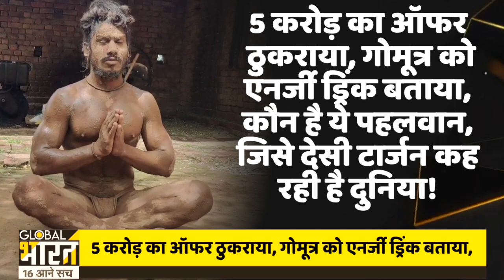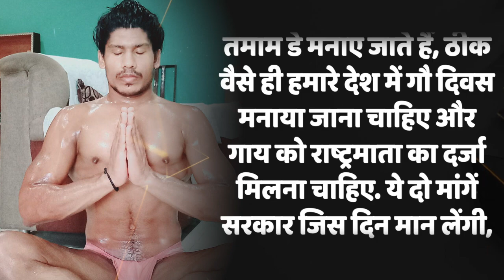5 करोड़ का ऑफर ठुकराया, गोमूत्र को एनर्जी ड्रिंक बनाया, कौन हरियाणा का देसी टार्जन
5 करोड़ का ऑफर ठुकराया, गोमूत्र को एनर्जी ड्रिंक बनाया, कौन हरियाणा का देसी टार्जन